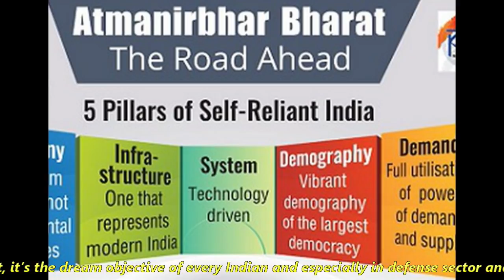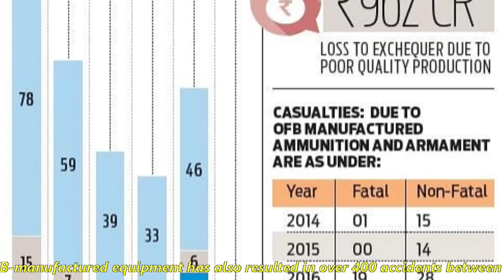Shining example of Aatmnirbhar Bharat: Tonbo Imaging sold Night Vision Googles to Israeli SOF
Attamnirbhar Bharat, it’s the dream objective of every Indian and especially in defense sector and then only we can truly become world super power. It was much ignored by our government; however, the final wake call came when Chinese stood in our backyard challenging our sovereignty. Yesterday we have discussed about Kalyani groups truck mounted Ultra-Light Howitzers, which is a shining example of revolution that private players can bring in the Indian Defense sector, while OFB is still to sort out the quality issues with Indian Bofors gun - Dhanush. The Indian exchequer has incurred losses close to Rs 960 crore because of “poor quality” ammunition and mines supplied by the OFB in the last five to six years. The use of OFB-manufactured equipment has also resulted in over 400 accidents between 2014 and 2019 that led to 27 deaths. These statistics are enough to realize the much-needed push for the Private players & support of government. In the lights of the same we have come up with another excellent news from Tonbo Imaging. Tonbo Imaging is Bengaluru based Tech company which is a spinout of Sarnoff Corporation and Stanford Research International. The team has rich experience on a range of battlefield modernization technologies, immersive surveillance and strategic electronics for military applications. Does this name ring a bell? If not let me take you little back in history. We all know about the famous surgical strike conducted by our armed forces to avenge the Uri attack. On a pitch-dark night, paratroopers from Special Forces were airdropped at the LoC, from where they crossed over to the Pakistani side. Indian commandos entered three kilometres across the Line of Control to conduct the 'surgical strikes'. 7 terror launch pads were destroyed, 38 terrorists and 2 Pakistani soldiers were killed in Indian Army surgical strikes, no Indian casualties. However, there is an unsung hero about which most of us would not be aware. It was the eyes of our special forces in the pitch-dark night inside the hostile zone. The special forces were Armed with thermobaric rockets, grenade launchers and rifles fitted with infrared imaging systems, night vision system provided by Tonbo Imaging that guided the surgical strikes. Tonbo’s imaging sensors powered by the artificial intelligence enables the real-time decision-making and fire control. Infrared seekers guide weapons to lock on targets more than 1km away; smart cameras record the action and a secure, wireless communication system relays it back to base. Now the army and defence ministry, and Northern Command in particular, are Tonbo’s clients but India was late to the party and you will be surprised to know how Indian company came to know about its own defence Tech company. During a joint exercise with NATO ten years ago, some of the weapons the US Army showcased had Tonbo smarts & they told Indian Army that this came from an engineering center in Bengaluru. That’s when the army reached out to Tonbo Imaging. The company was already exporting its defense equipment to Five countries before India bought from them. Now the news is that Israel is also buying the Tonbo Imaging BNVD-P for its Special forces. BNVD-P is an advanced panoramic night vision goggles (PNVG) with advanced features and performance so special forces on land or pilots and aircrew in air can accomplish difficult night missions successfully and safely. We all know how much Israel is advance in defense technologies and their army is known to use all the latest defense tech powered by Artificial Intelligence. If they are buying the Tonbo Imaging tech, it means it will be best in class in the world. Indian needs more Tech companies link Tonbo which will make Indian Defense sector from largest importer to shining exporter.